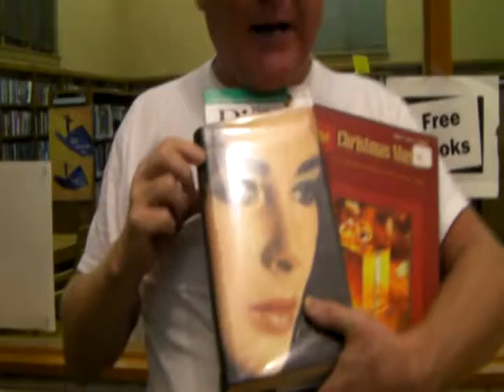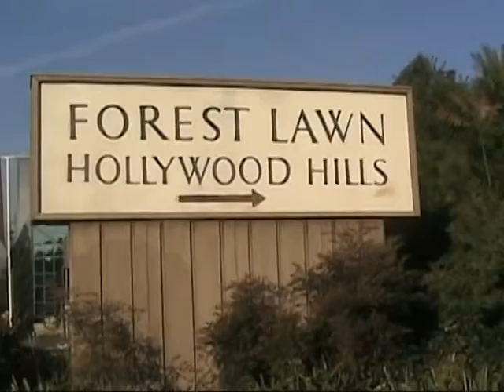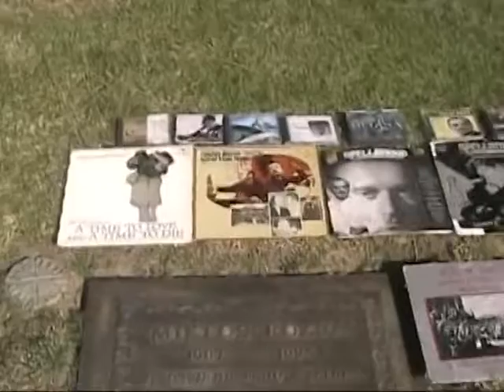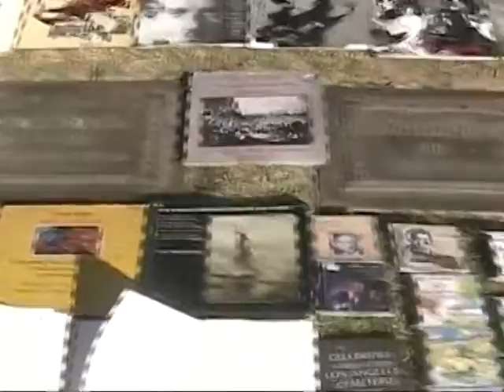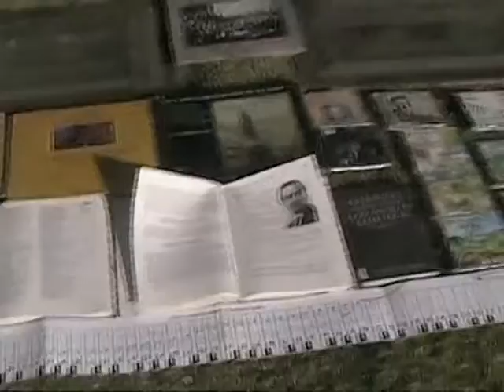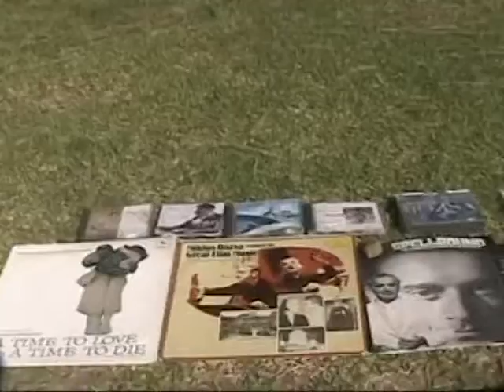Miklos Rozsa Movie Posters & Themes - Herbert Butler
Miklos Rozsa's double life consists of movie music and classical music. A spoken bio on
one of our greatest motion picture music composers. Also Rozsa's symphony
music. Herbert Butler, now a historian on the works of Miklos Rozsa.